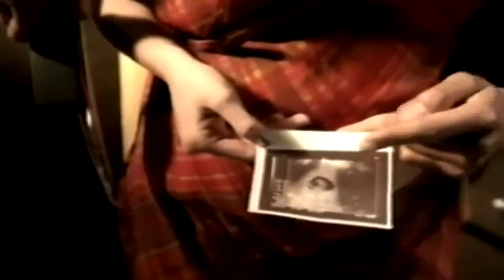Lamar Too Many Nights 1998